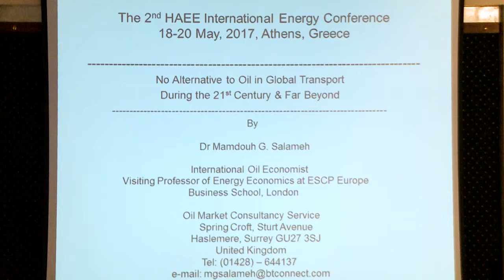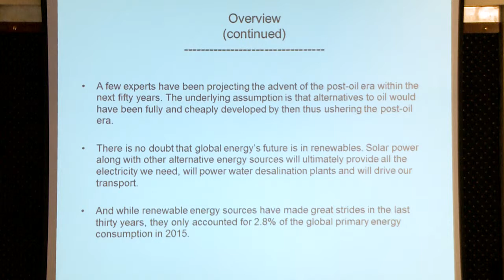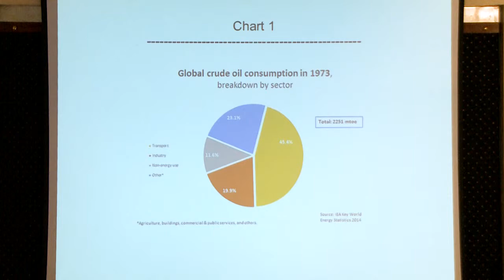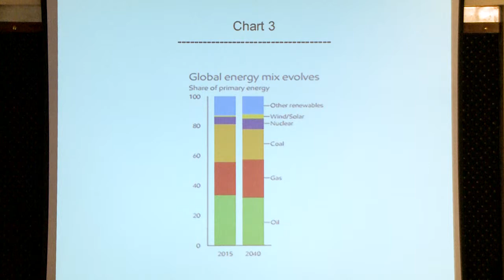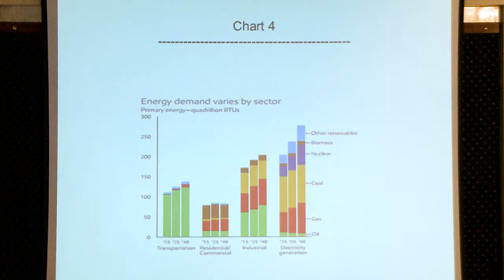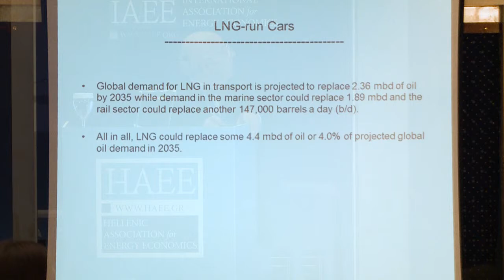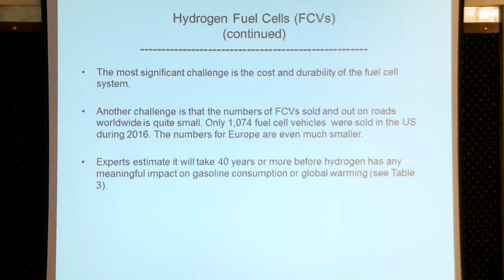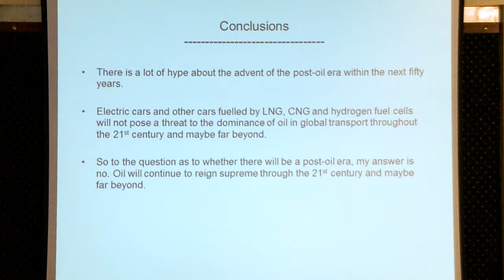2nd HAEE INTERNATIONAL CONFERENCE - Mamdouh Salameh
The speech of Mamdouh Salameh, International Oil Economist, Oil Market Consultancy Service, at the 2nd International Conference of the Hellenic Association for Energy Economics, entitled "The landscape in the new era of energy transition: Challenges, investment opportunities and technological innovations". The conference took place in Athens, Greece at the Chandris Metropolitan hotel from 18 to 20 May 2017.